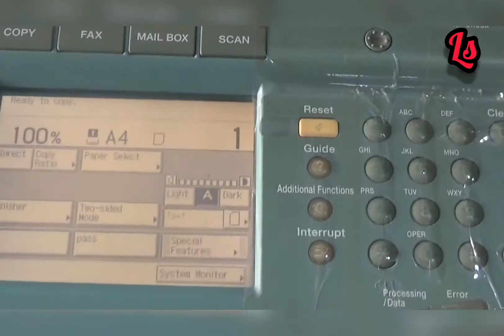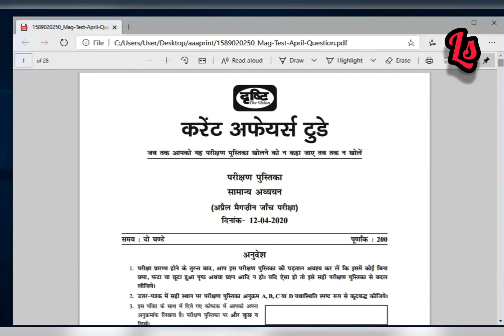laptop se print kaise nikale /computer se print kaise nikale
computer se ham print kaise nikale
chaliye ha sikte hai

print

print

print
welcom to yputub chainel concept laptop